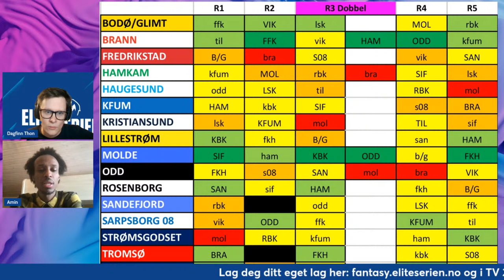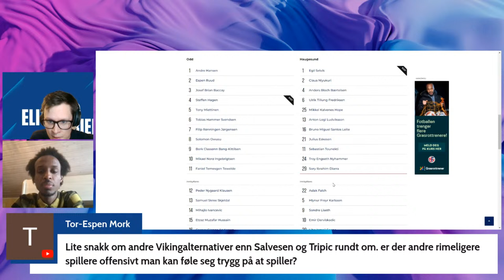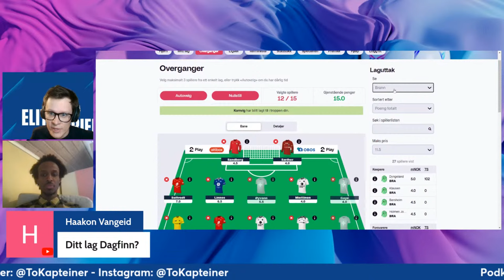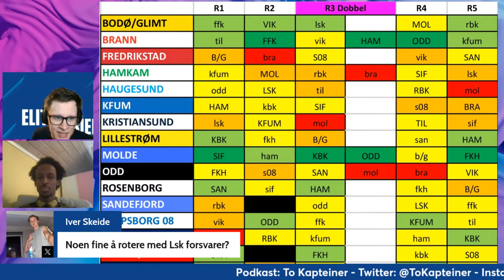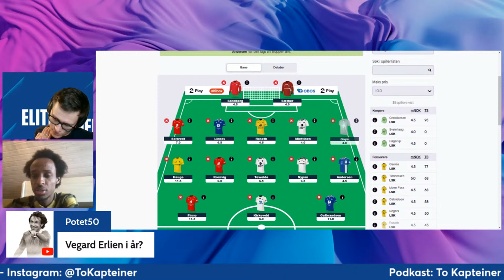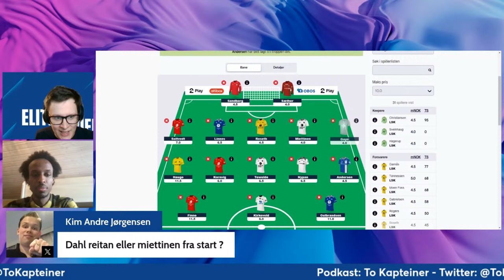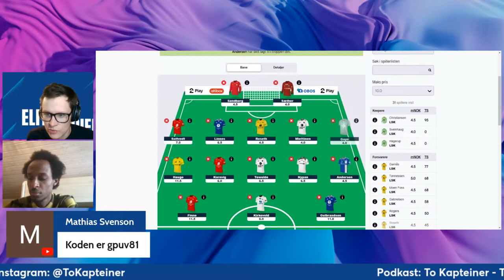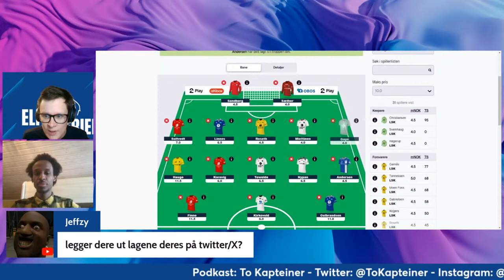Byttefristsending serierunde 1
Siste praten før sesongen settes i gang!
Lag ditt lag på fantasy.eliteserien.no!